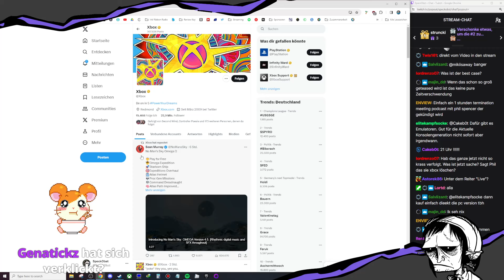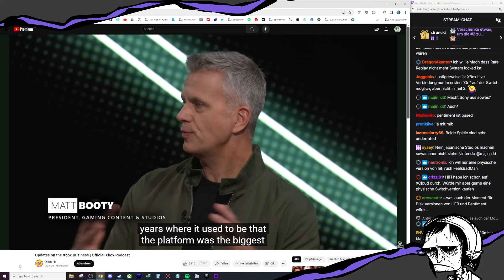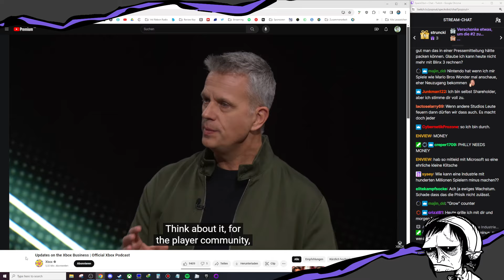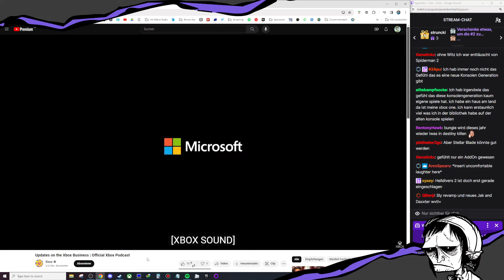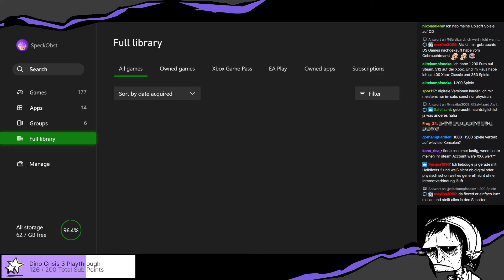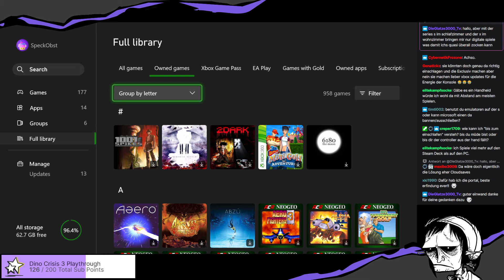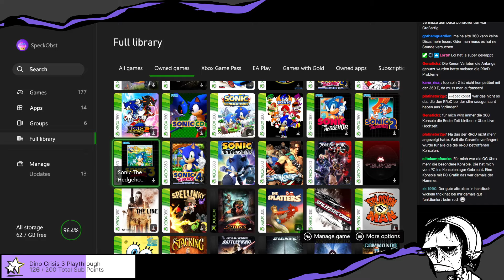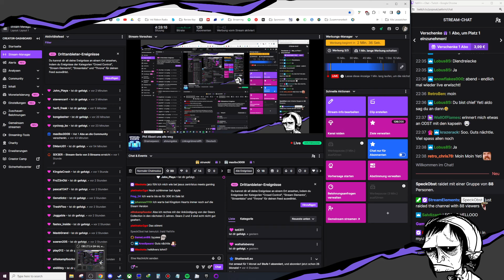SpeckObst reagiert auf das Xbox Business Update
Ups, hatte das Einstellen des Videos vergessen.